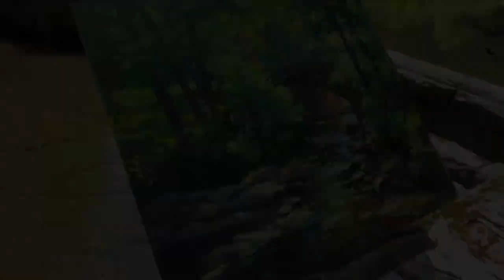Capture the morning sun. A plein air acrylic demo by Christopher Leeper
Here is another quick video from a plein air painting session on a beautiful June morning.